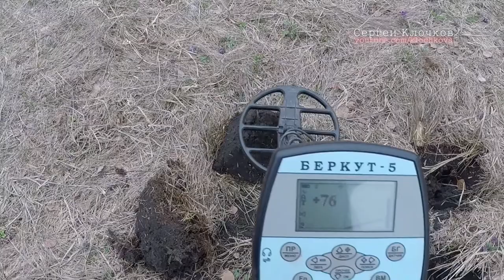Поиск монет на лесном урочище X